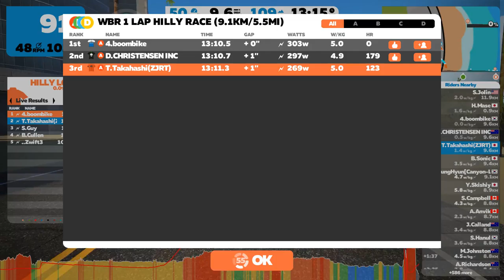Base Profile 2018 05 12 12 05 12 01